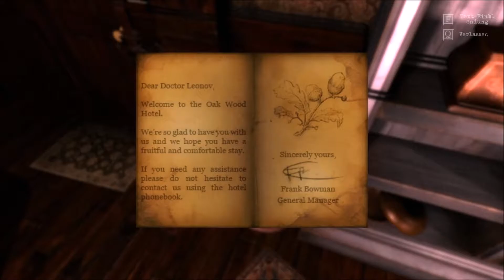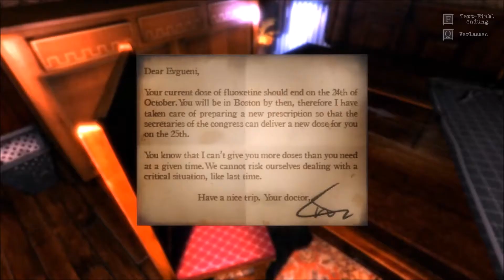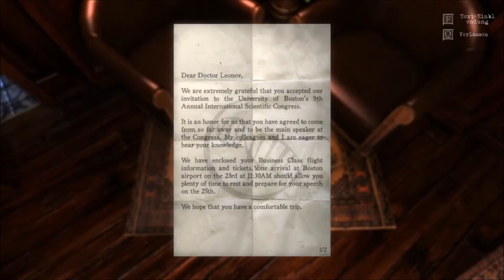The Guest 📓#02 - Zeit für etwas Musik